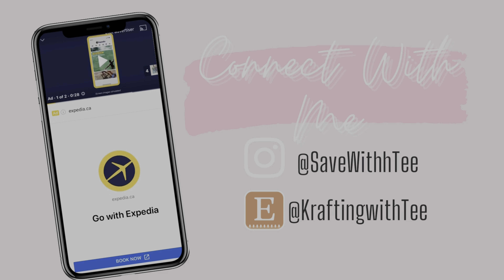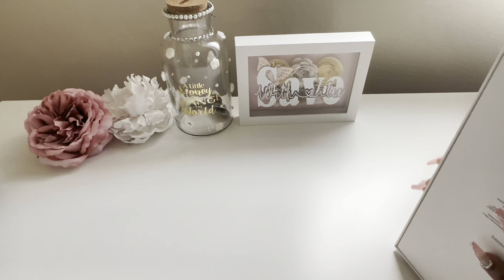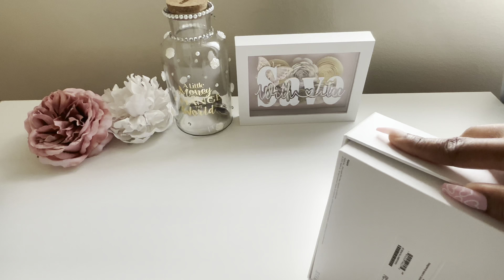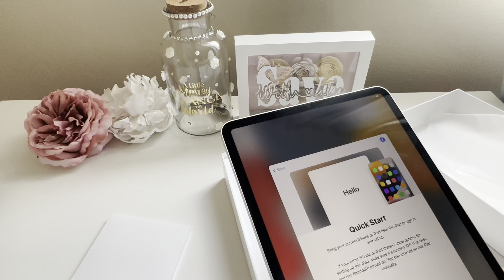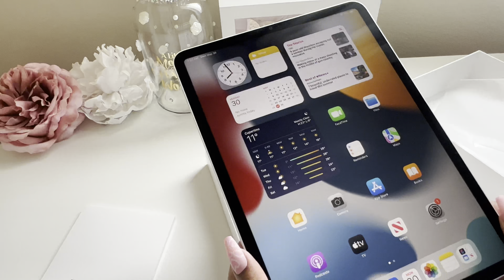BCL + ASMR IPad PRO unboxing !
Hey Everyone! I appreciate all the support on my journey! ! Sorry this upload is late. The names mentioned are @free2flybudgeting and @momtalksbudget617